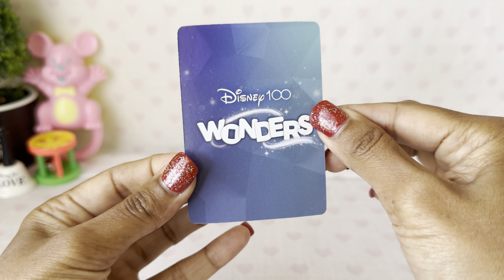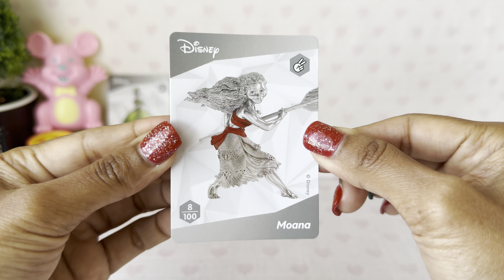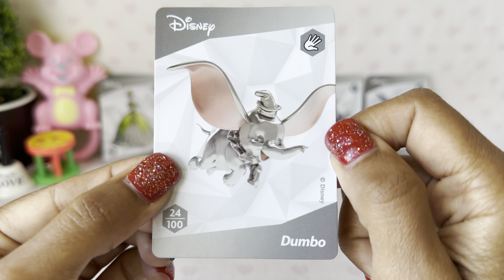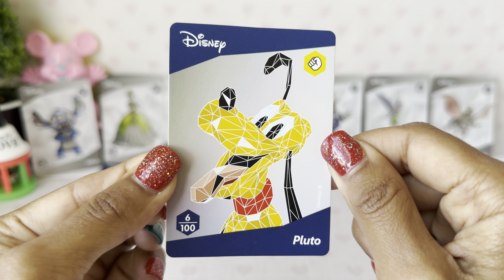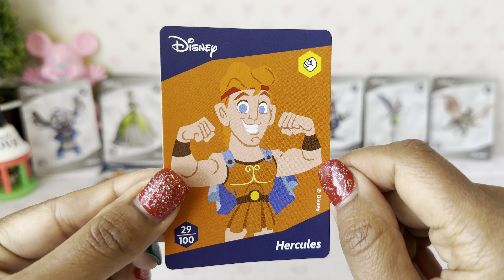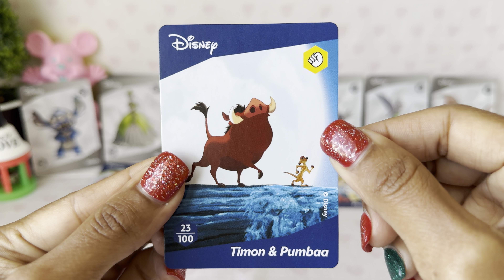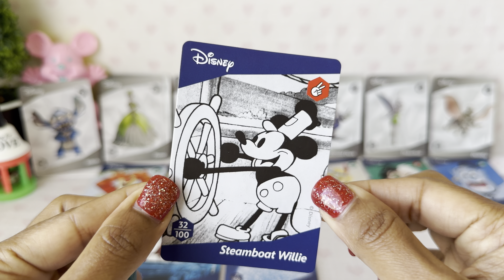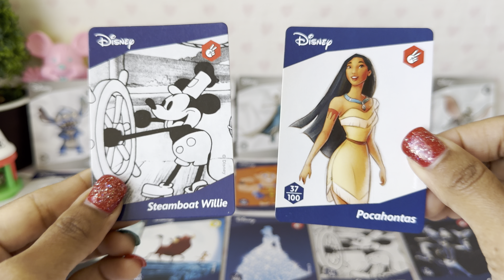Woolworths 100 Wonders / Trading Cards / Disney / ASMR Unboxing collectable